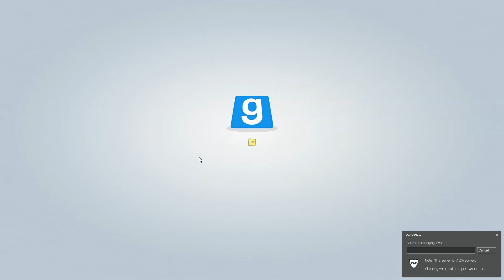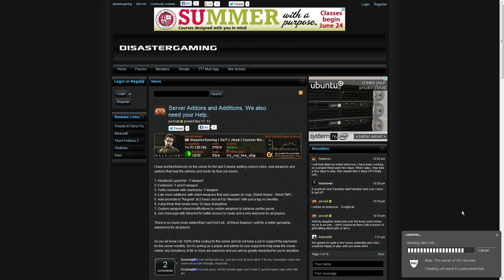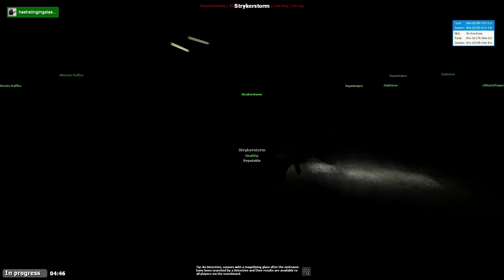Trouble in Terrorist Town w/ Nova and Immortal Episode 23 - The Three Little Picks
Game mode is Trouble in Terrorist Town for Garry's Mod.